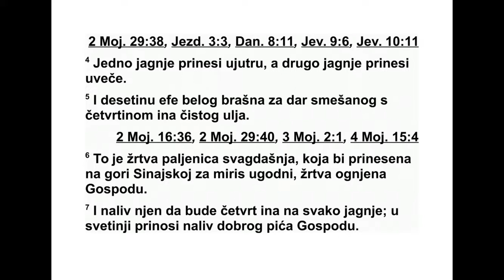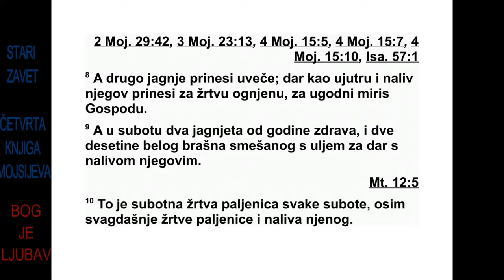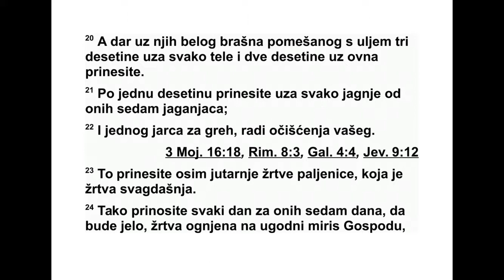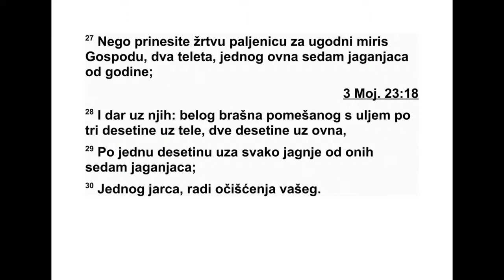ČETVRTA KNJIGA MOJSIJEVA DVADESETOSMA GLAVA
28 Господ је још рекао Мојсију: 2 „Запо -
веди Израеловим синовима и реци им: ‘Па -
зите да ми у прописано време приносите мој
принос, мој хлеб, жртве које се спаљују пре -
да мном на угодан мирис.’
3 Још им кажи: ‘Ово је жртва која се спа -
љу је и коју ћете приносити Господу: сваког
дана два мушка јагњета без мане од годину
дана као редовну жртву паљеницу. 4 Једно
јагње принеси ујутру, а друго јагње принеси
увече, 5 и уз то као принос од жита десети-
ну ефе финог брашна замешеног с четврти-
ном ина цеђеног маслиновог уља.” 6 То је
ре довна жртва паљеница, која је била при-
несена на гори Синај на угодан мирис, жртва
која се спаљује пред Господом, 7 принеси је
заједно с њеном жртвом леваницом од чет-
вртине ина за свако јагње. На светом месту
излиј пред Господом жртву леваницу. 8 Дру -
го јагње принеси у сутон. Принеси га као и
ујутру, с истим приносом од жита и истом
жр твом леваницом, као жртву која се спаљу -
је на угодан мирис Господу.
9 На Шабат принеси два мушка јагњета без
мане од годину дана и две десетине ефе фи -
ног брашна замешеног с уљем као принос од
жита, а с тим и жртву леваницу. 10 То је
Ша батна жртва паљеница на сваки Шабат,
уз редовну жртву паљеницу и њену жртву
ле ваницу.
11 На почетку својих месеци приносите
као жртву паљеницу Господу два јунца, јед-
ног овна, седам мушких јагањаца без мане
од годину дана, 12 три десетине ефе финог
брашна замешеног с уљем као принос од жи -
та за сваког јунца, две десетине ефе финог
та за овна, 13 и једну десетину ефе финог
та за свако јагње. То је жртва паљеница на
угодан мирис, жртва која се спаљује пред
Гос подом. 14 Њихове жртве леванице нека
буду пола ина вина за јунца, трећина ина за
овна и четвртина ина за јагње. То је месеч-
на жртва паљеница која се сваког месеца
при носи за сваки месец у години. 15 Нека се
Господу принесе и једно jape као жртва за
грех, уз редовну жртву паљеницу и њену
жр тву леваницу.
16 Првог месеца, четрнаестог дана у месе-
цу, нека буде Господња Пасха. 17 Петна ес -
тог дана тог месеца нека буде празник. Се -
дам дана нека се једе бесквасни хлеб. 18
Пр вог дана биће свети збор. Не радите ника-
кав тежак посао. 19 Као жртву која се спа-
љује, жртву паљеницу Господу, принесите
два јунца, једног овна и седам мушких јага-
њаца од годину дана. Нека вам буду без
мане. 20 Као њихове приносе од жита од
фи ног брашна замешеног с уљем принесите
три десетине ефе за јунца и две десетине
ефе за овна. 21 Принесите и једну десетину
ефе за свако од седам јагањаца, 22 и једног
јарца као жртву за грех, да се за вас изврши
обред очишћења. 23 То принесите уз јутар-
њу жртву паљеницу, која се приноси као ре -
довна жртва паљеница. 24 Принесите то као
храну сваког дана током седам дана, као жр -
тву која се спаљује на угодан мирис Господу.
Нека се то приноси уз редовну жртву паље-
ницу и њену жртву леваницу. 25 А седмог
да на одржите свети збор. Не радите никакав
тежак посао.
26 На дан првина, кад Господу приносите
но ви принос од жита, на празник седмица,
одр жите свети збор. Не радите никакав те -
жак посао. 27 Као жртву паљеницу на уго-
дан мирис Господу принесите два јунца, јед-
ног овна, седам мушких јагањаца од годину
дана; 28 њихов принос од жита од финог
брашна замешеног с уљем нека буде три де -
сетине ефе за сваког јунца, две десетине
ефе за овна, 29 једна десетина ефе за свако
од седам јагањаца; 30 и једно јаре, да се за
вас изврши обред очишћења. 31 То прине-
сите уз редовну жртву паљеницу и њен при-
нос од жита. Све то нека вам буде без мане,
заједно с њиховим жртвама леваницама.